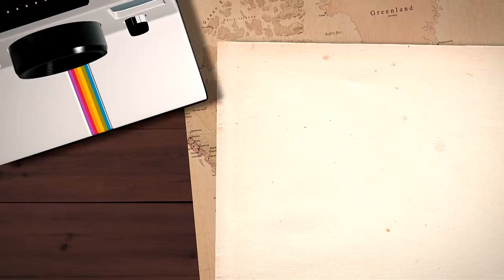Night Life at Haeundae Beach, Busan, South Korea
Night Life at Haeundae Beach, Busan, South Korea sangat seru dan menegangkan